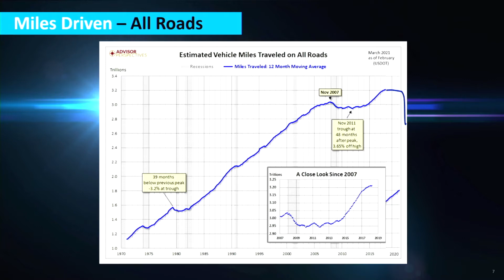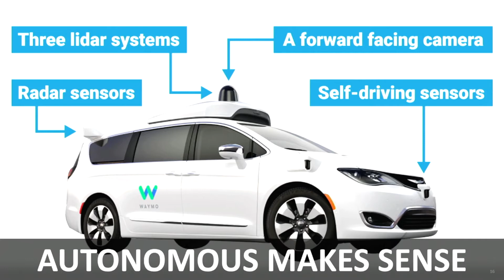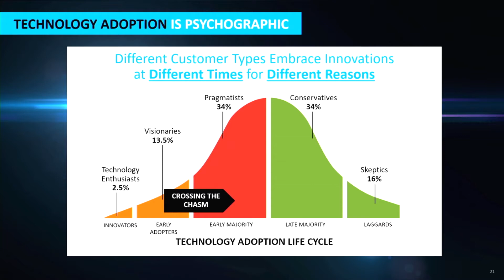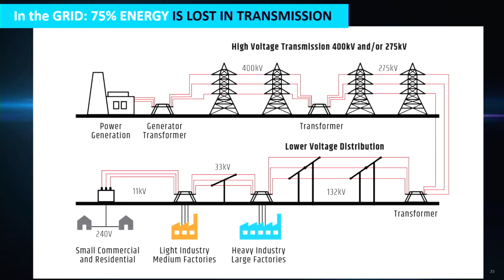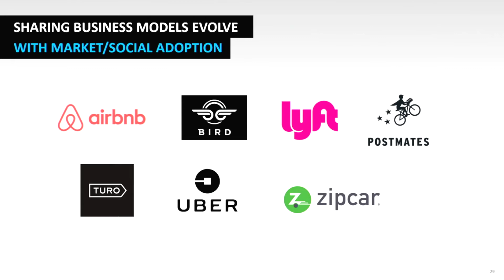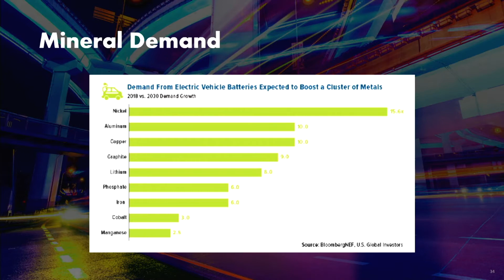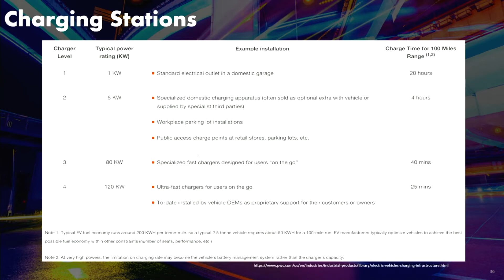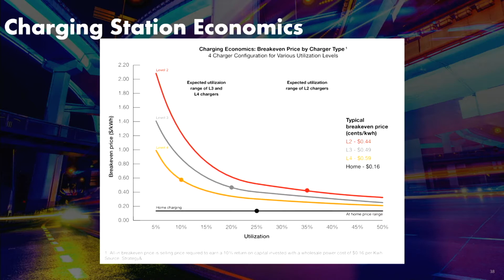Keynote Session: Tom Oser & Melanie Wilson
Tom Oser & Melanie Wilson, on the topic of 'How Far & How Fast Should we Go with Electrification' at ITAS held at MGM Grand, Las Vegas, NV on June 29 - July 01, 2021.